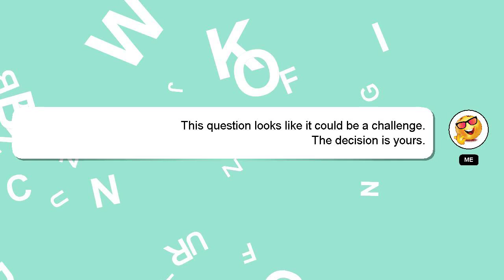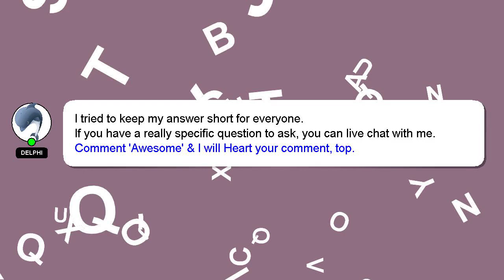How to become heartless and emotionless?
A little intro about me, Hello, I am Delphi. I am here to help you get the answers you are seeking. - How to become heartless and emotionless?

Your answer will be recognized and appreciated, and I will 'heart' it to show my appreciation.

*2 What we are experimenting :*